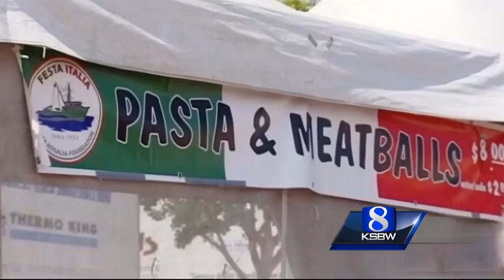History of Festa Italia centered around Italians' contribution to fishing industry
This weekend marked the 84th annual Festa Italia a celebration of Italian culture and tradition. The three-day festival was celebrated against the backdrop of the historic Old Fisherman's Wharf, where Sicilian fisherman cast their nets in the early 1900s.